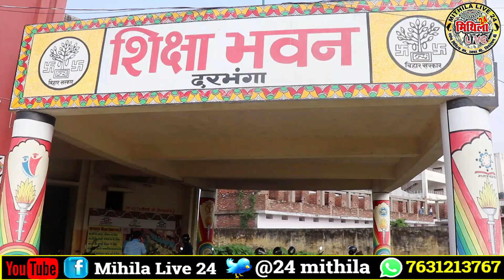Darbhanga में छुट्टी के दिन भी क्यों हुई बड़ी बैठक ! 1 तारीख से क्या होगा बदलाव | क्या बोले DPO ?